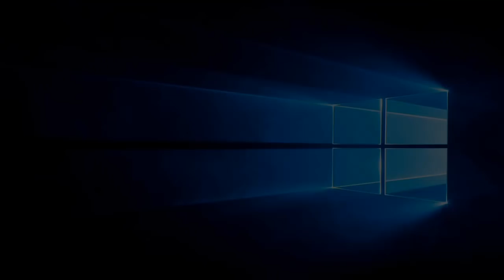2GG: Prime Saga - Glutonny & Nairo vs MkLeo & Javi Losers Quarter - Smash Ultimate